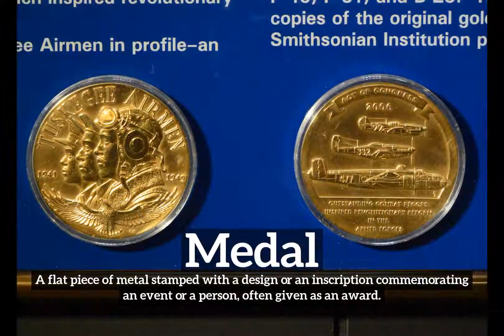What is Medal? | How Does Medal Look? | How to Say Medal in English?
Learn how to pronounce medal with Imago Spectrum.

Imago Spectrum allows you to easily memorize common English words and phrases by joining visual and auditory learning environments into a short video. Focus on the images and repeat medal several times for best retention results.

In this video we are speaking the word, "medal". Do take note of how medal is spelled.
The definition of medal is listed below the word in the video.
Medal:  A flat piece of metal stamped with a design or an inscription commemorating an event or a person, often given as an award.